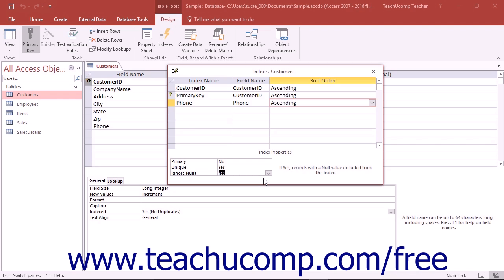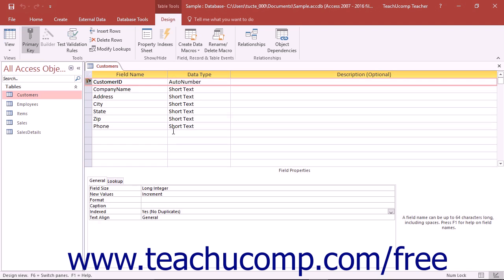Access 2016 Tutorial Creating Indexes Microsoft Training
Learn about creating indexes in Microsoft Access - the most comprehensive Access tutorial available. Visit us today!